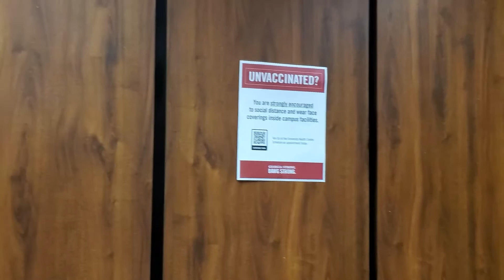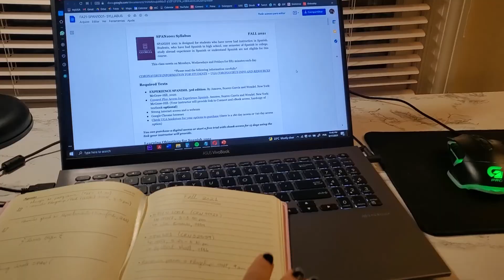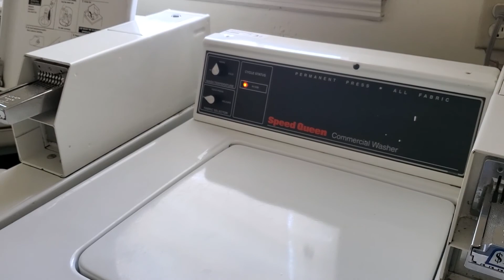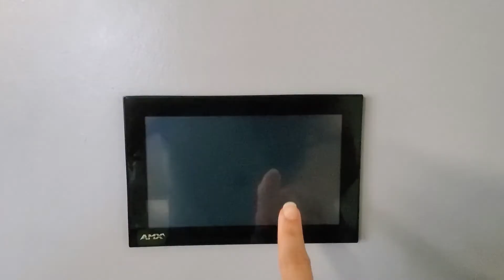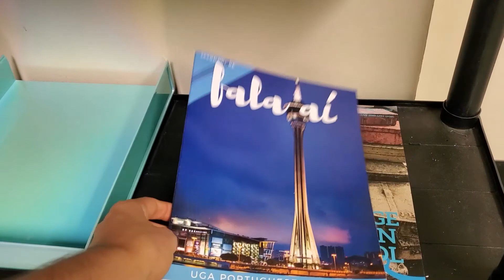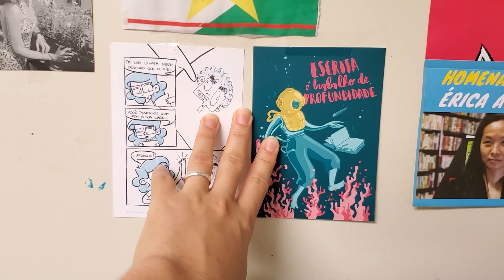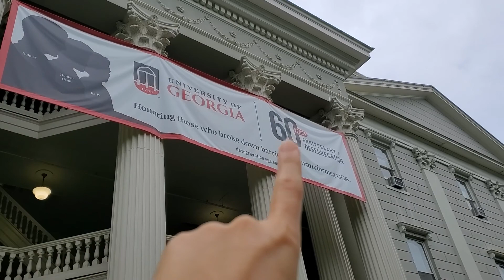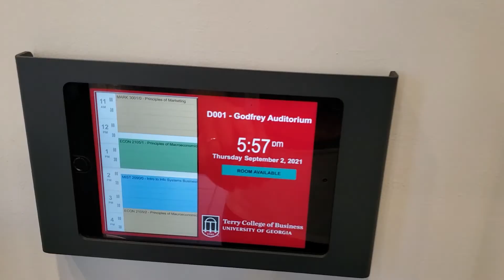primeira semana na universidade americana 📚🎓💖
um vlogzinho mostrando como é minha rotina na University of Georgia. espero que gostem!!